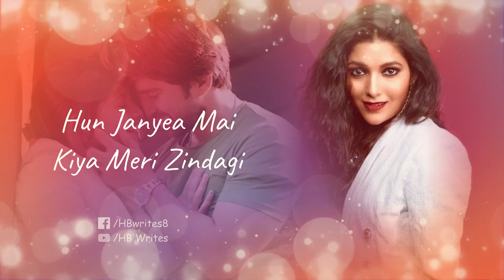Teri Talab Full Song (LYRICS) Kalpana Gandharv | Rishika Jain, Karan Khandelwal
The most recent Hindi love song, "Teri Talab," was sung by Kalpana Gandharv. Karan Khandelwal and Rishika Jain are the featured artists. Amrit Raj wrote the lyrics to the Teri Talab song, while Rishit Chauhan provided the music. Zee Music Company is the one who released the song.

Song: Teri Talab
Singer: Kalpana Gandharv
Cast: Rishika Jain, Karan Khandelwal
Lyrics: Amrit Raj
Label: Zee Music Company

Teri Talab Song Lyrics: ✍️

Jo Teri Nazro Da
Hone Rang Hain Laga
Sohna Sohna Lage Mukhda Mera

Ron De Kone Bich
Ishq Da Dang Hain Laga
Sohna Sohna Lage Ho Jeena Mera

Teri Talab Hain, Tera Nasha Hain
Vuliyaan Rabnu Bas Tera Pata Hain (x2)

Be-Khayali Bich Yunhi
Khudna Nu Mai Labdi Rahi
Chui Jo Tu Ne Meri Zami
Hun Janyea Mai Kiya Meri Zindagi
Teri Laakirein Qismat Da Pata Hain

Vuliyaan Rabnu Bas Tera Pata Hain